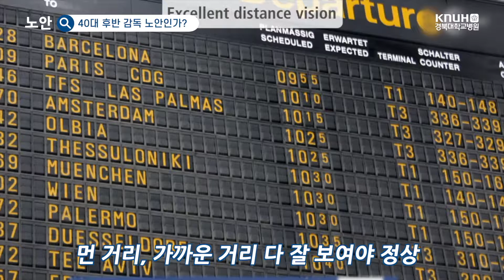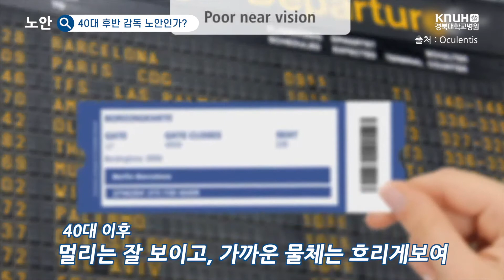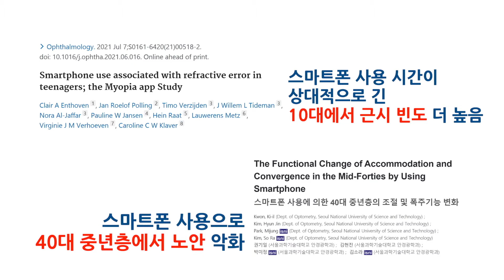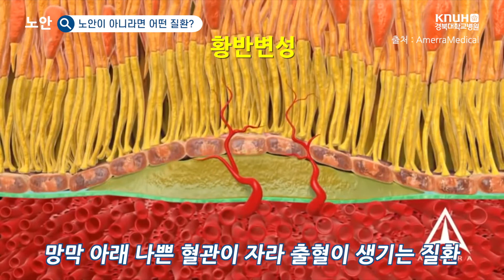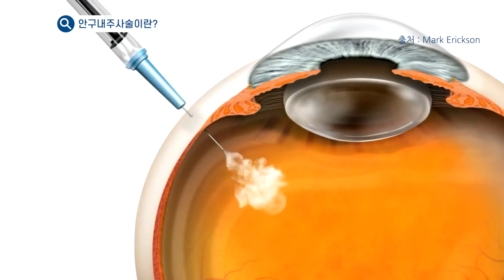[닥터K] 내가 노안이라고?👀 20대도 안심할 수 없다😨 | 안과 박동호 교수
잦은 스마트폰 사용으로 빨라진 노안
슬기롭게 대처하는 방법은?
예방법을 통해 눈 건강 지키세요!😎